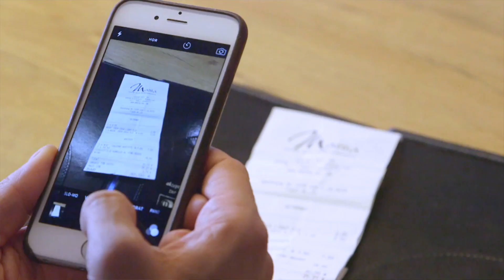Kreditkarten-Transaktionen in SAP Concur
Verbessern Sie die Effizienz und Compliance von ihrem Ausgabenmanagement und verwalten Sie alle Unternehmensausgaben mit SAPConcur